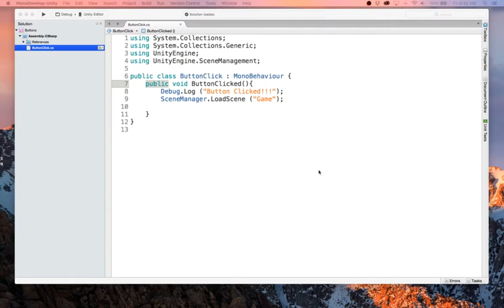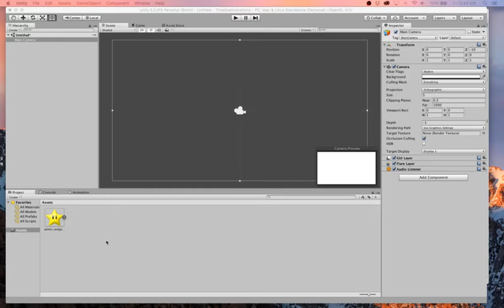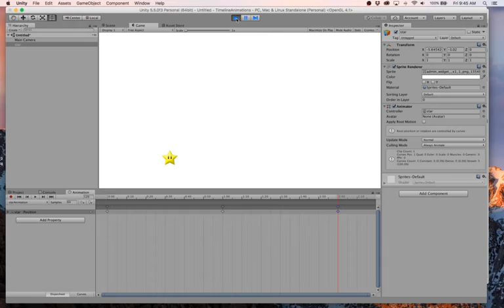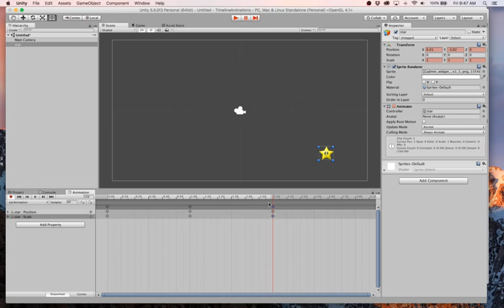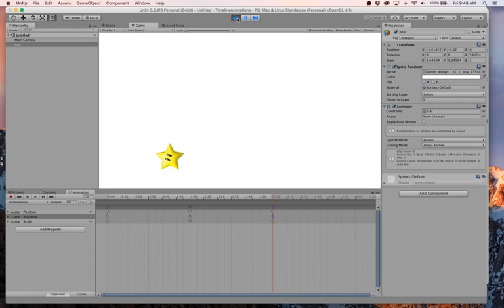Short Animation Tutorial in Unity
Quick tutorial that shows how key frames work